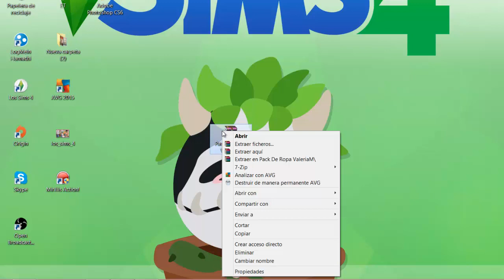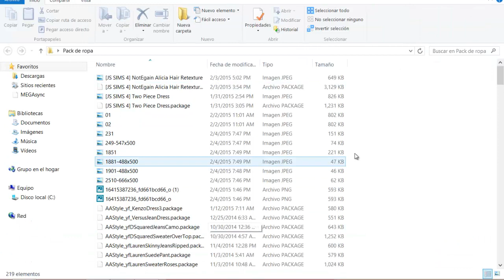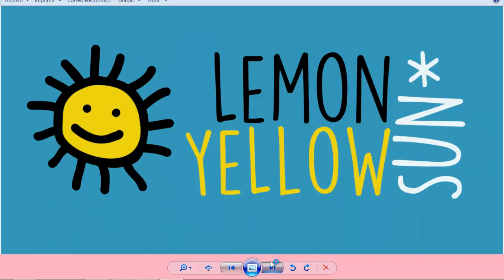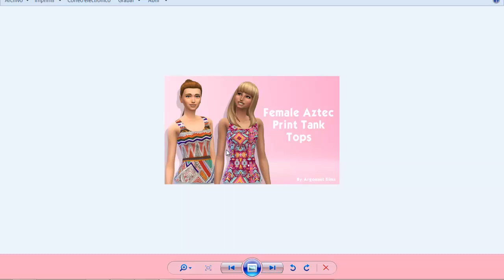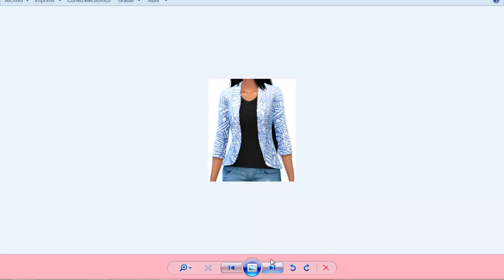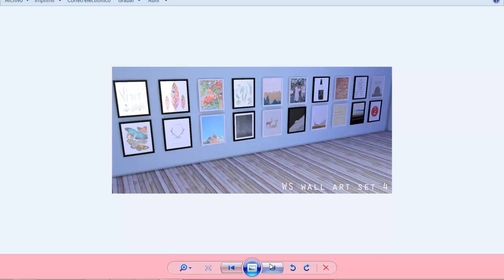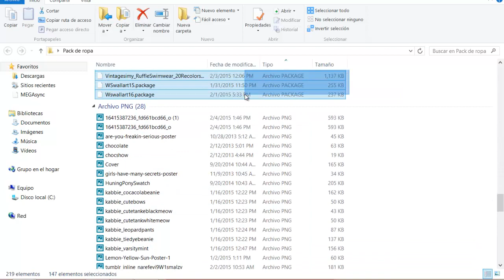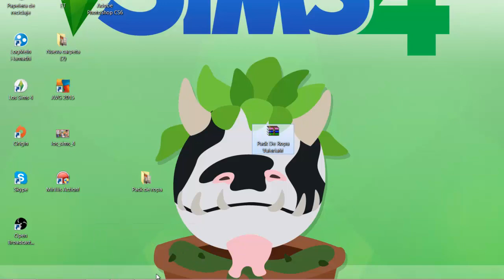Los Sims 4: Descargas Mega Pack de ropa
❥Tarjeta Ram 4.1GB

❥Tarjeta Grafica: ATI radeon 6450 HD

❥Procesador: Intel Pentium Dual 2.0 GHZ

❥Grabo: Actions

❥Edito: Camtasia